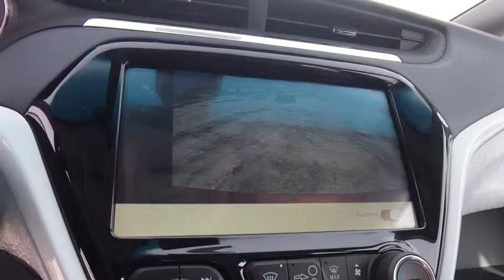2017 Chevrolet Bolt EV Lake Orion, Rochester, Oxford, Auburn Hills, Clarkston, MI 458617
Red Tintcoat N 2017 Chevrolet Bolt EV available in Lake Orion, Michigan at Wally Edgar Chevrolet. Servicing the Rochester, Oxford, Auburn Hills, Clarkston, MI area.

New Price! $6,441 off MSRP! Bolt EV LT, 3-Spoke Leather-Wrapped Steering Wheel, Auto-Dimming Inside Rear-View Mirror, Comfort & Convenience Package, Driver Confidence Package, Heated Driver & Front Passenger Seats, Heated Steering Wheel, Lane Change Alert w/Side Blind Zone Alert, Preferred Equipment Group 2LT, Rear Cross-Traffic Alert, Rear Parking Assist.brbrFWD Electric Drive Unit 1-Speed Automatic 128/110mpgbrbrAwards:br  * Motor Trend Car of the Year   * Car and Driver 10 Best Cars   * 2017 IIHS Top Safety Pick with optional front crash preventionbrCar and Driver, January 2017.brbrReviews:brbr  * Range is about double that of similarly priced electric vehicles; plenty of standard available features; acceleration should be significantly quicker than rival EVs Source: Edmundsbrbr***GM vehicles will reflect Employee Pricing less current factory incentives. Special offers and incentives may apply based on eligibility. Pictures may not reflect actual vehicle. Posted miles may vary. Some options listed may be inaccurate due to VIN decoders. Some vehicles may have added accessories. See Dealer for details.*** Price includes: $2,017 - Chevrolet National Purchase Bonus Cash. Exp. 02/28/2018, $1,500 - GM Lease Loyalty Towards Purchase Private Offer. Exp. 02/28/2018 See Dealer for details.